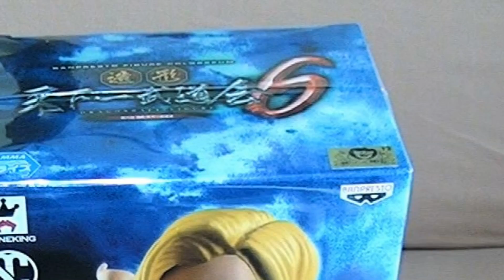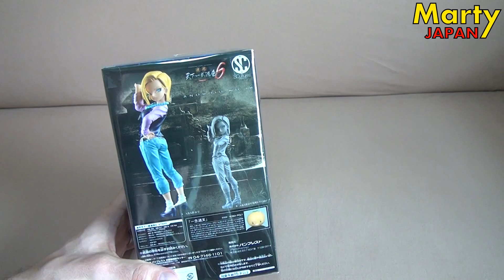Dragon Ball UNBOXING FR Déballage de la figurine C18 Scultures Vol. 6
Déballage de C18, première figurine de la gamme Scult
vol.6.
Sortie au Japon : 2 avril  2016.